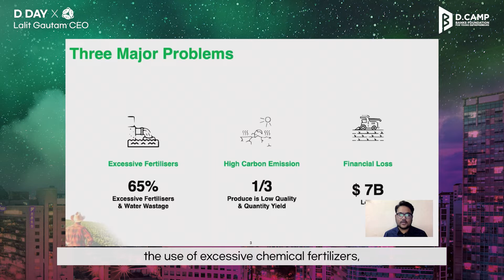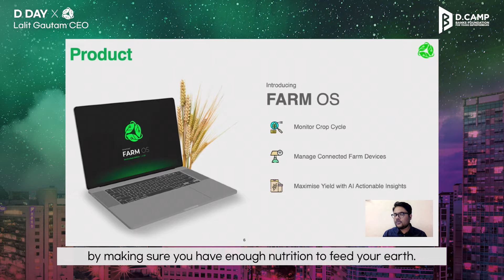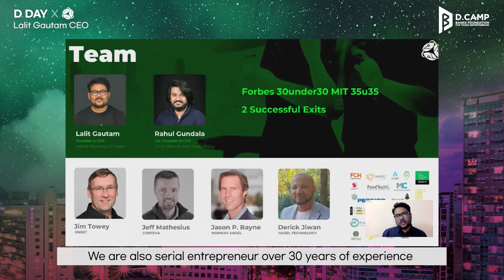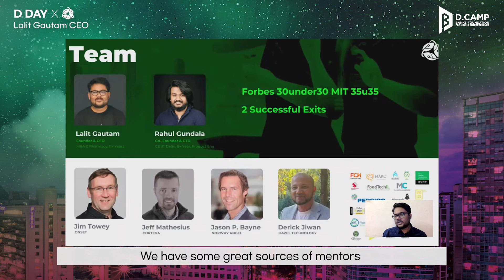[11월 디데이x글로벌리그] Soil intelligence platform for carbon management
Sensegrass: Soil intelligence platform for carbon management